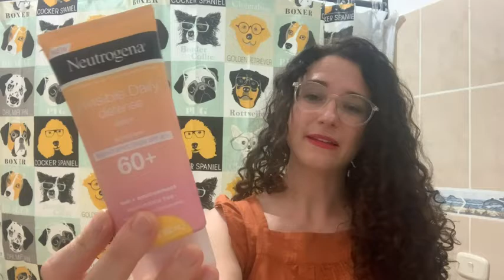Our Point of View on Neutrogena Daily Sunscreen Lotion From Amazon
(Commissionable Links)

about this PRODUCT:3.0-fluid ounces of Neutrogena Invisible Daily Defense Sunscreen Lotion with SPF 60+ to help protect skin against the sun and environmental aggressors while boosting skin's natural moisture barrier and leaving it looking radiant and renewed
With Helioplex Technology, this hydrating face and body sunscreen helps prevent sunburn and provides broad spectrum UVA/UVB protection to help fight against signs of skin aging caused by UVA rays, such as wrinkles, dark spots, fine lines and sagging
Formulated with antioxidants, the quick-drying SPF 60+ lotion also helps fight environmental aggressors such as cold, ozone and pollution that can damage skin and lead to premature skin aging
Free from oxybenzone, parabens and mineral oil, this gentle lotion provides long-lasting hydration while protecting skin from both the sun and environment. Plus, the sunscreen rubs in invisible on all skin tones with no white marks
From the #1 dermatologist recommended sun care brand, this non-comedogenic sunscreen lotion is water- and sweat-resistant for up to 80 minutes, making it great to use during outdoor activities like walking, biking, hiking, gardening and more +